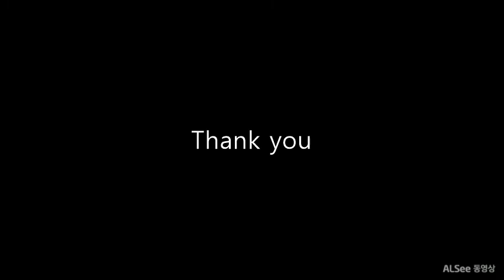/# Dumulmeori, Yangpyeong Gyeonggi do - in Korea